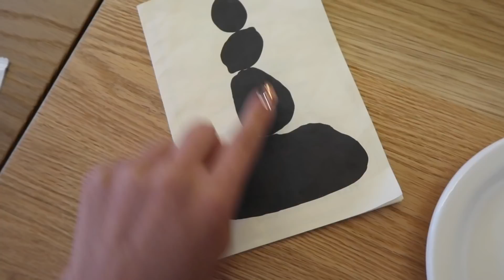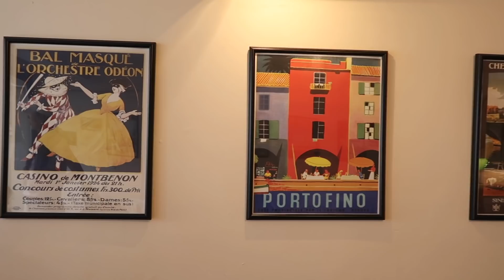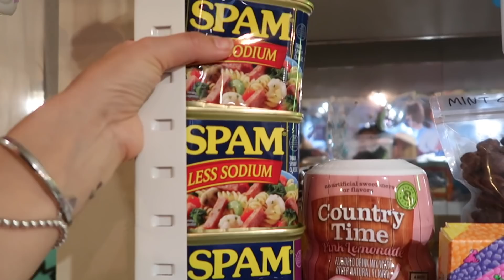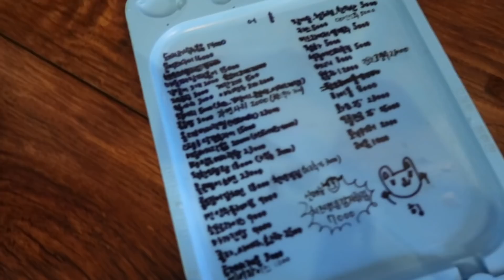a productive ~rainy~ day in seoul ☔️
Today's JOANDAY episode takes place in hannamdong. My friends and I met up for lunch and ended up spending the rainy day together. Hope you enjoy this short vlog!!

- Then I Met You totebag from their NYC pop-up!